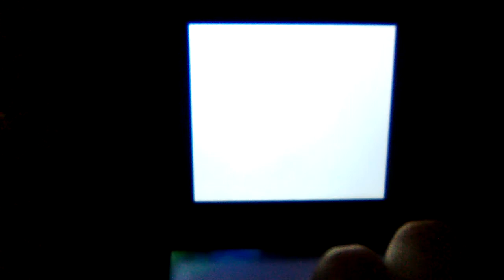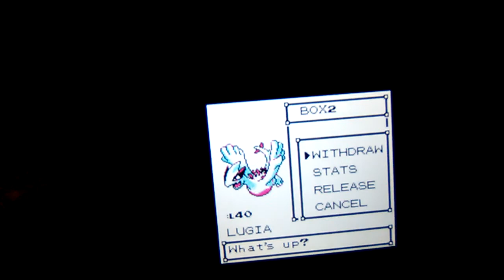Shiny lugia in 300 soft resets!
I was attempting to get a shiny Lugia on my 3ds and surprisingly it only took me about 3 hours to get it. Definitely never taking that risk on getting a Pokemon at that rarity again.